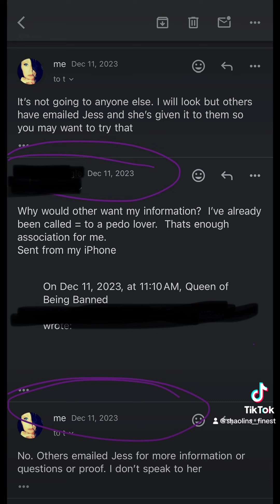FLAT OUT LIE AND YOU KNOW IT.